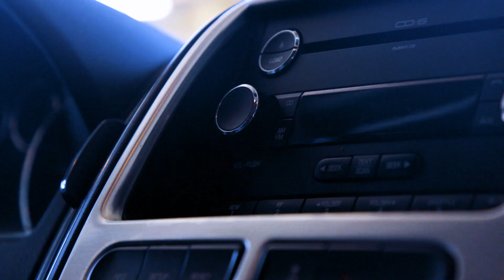What is Industrial Engineering?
Newark College of Engineering student Will Andrews discusses what goes into pursuing an Industrial Engineering degree.